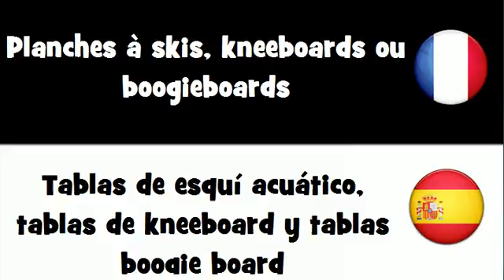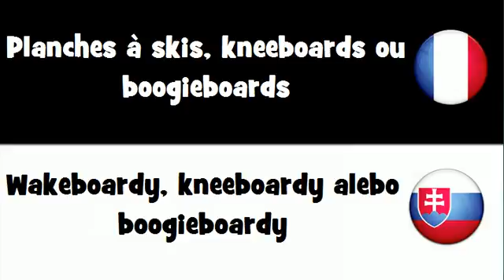Dites le en 20 langues # Planches à skis, kneeboards ou boogieboards